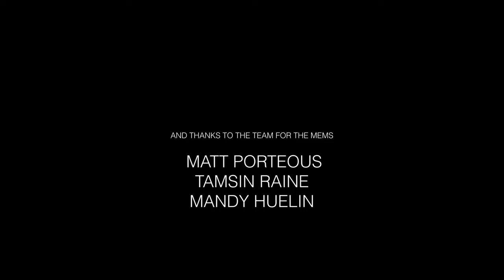Kenya - Cinematic Vlog 2023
A short video from my time in Kenya at the start of this year with some good friends. This was my first ever safari and I was blown away by the beauty of what we saw. Being surrounded by animals like this in their most natural form is a truly amazing experince.

And a massive thanks to our guide Chris! If you're ever in Kenya hit him up!